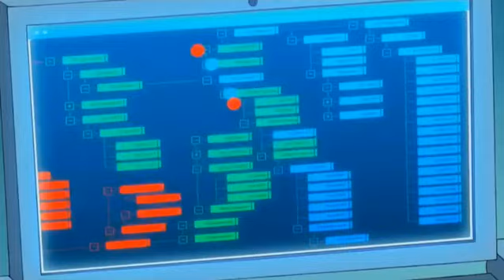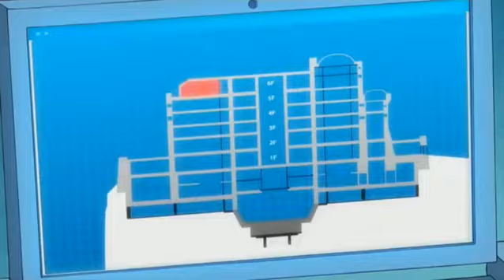Beyblade metal fusion ep 12 in tamil